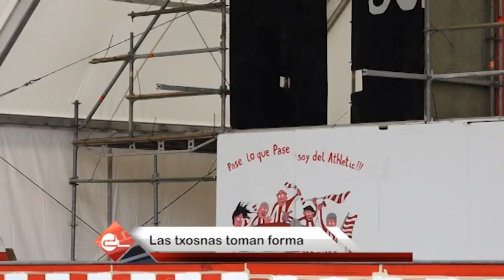Decoración de las txosnas para la Aste Nagusia 2023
Recuerdo para el 40 aniversario de las inundaciones, mensajes reivindicativos de temas actuales..las txosnas ya empiezan a dibujarse en el Arenal.